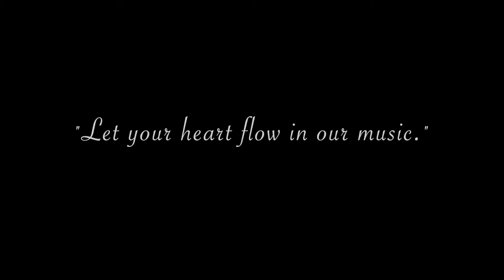【空気がきれいになる】美しく清浄な音楽｜ヒーリング｜SOUND SELYE｜矢吹紫帆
空気がきれいになるような美しく清浄な音楽。
疲れた時、お休み前、メディテーションのお供に。
空間的なサウンドがあなたを癒してくれます。

このコンテンツは矢吹 紫帆のアルバム「SOUND SELYE」を基に制作されています。

「SOUND SELYE」

１）導入
２）同調
３）緩解1
４）緩解2

★★★ 矢吹 紫帆 ★★★
矢吹紫帆

5歳からクラシックピアノを学ぶ
NHK「美の回廊をゆく」など国営放送の音楽担当
全米「SHIHO」CD発売
海一望の天女座エンタティメントゲストハウス主宰

▼▼ 天女座エンタテイメントゲストハウス ▼▼

Shiho Yabuki

Studied classical piano since 5.

Compmosed & played for NHK’s programs including ’Going Through Corridor of Beauty.’

Released CD ’SHIHO’ in the U.S.

Became the 2nd most popular New Age Musician in Canada.

The Orchard, an internet music distributor in the U.S., is now distributing her CD every week.

Hosts Tennyoza, an entertainment guest house overlooking the sea in Mie Pref.

Shiho’s improvisation, as if drawing picture instantly, is so highly reputed overseas as to be called ’Mike Oldfield of the East.’

Won't you join us to the live streaming in Yabuki Shiho's improvisation music performance?

Streaming every 8aｍ＆9 pm(except Wednesday)
Japan time Check your country time on world
Install&register the application